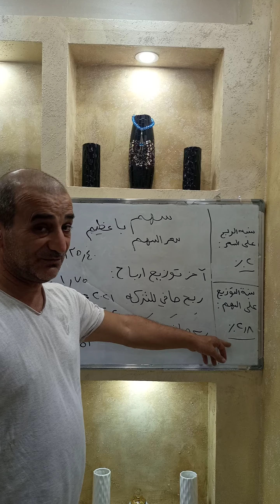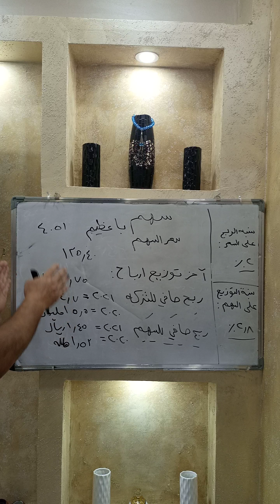سهم باعظيم في سوق الاسهم السعودية - توقعات وتحليل 2021 و 2022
تداول الاسهم الامريكية والخليجية برافعة مالية تضاعف راسمالك مرات عديدة مجانا رابط تسجيل الحساب في شركة اي دي اس اس الاماراتية مقرها ابوظبي ومرخصة رسميا من بنك الامارات المركزي - تداول كل الاسهم الامريكية والعالمية والخليجية والعملات العادية فوركس والعملات الرقمية والمعادن مثل الذهب والنفط والفضة والبلاتين وغيرها - شركة موثوقة مضمونة مرخصة رسميا من بنك الامارات المركزي . الشركة توفر سحب وايداع وتسجيل سهل وسريع عبر الانترنت وتدريب شامل مجاني للعملاء وحسابات تجريبية وحسابات مصغرة وحسابات اسلامية وتحليل يومي شامل للسوق مع كل المزايا - توقعات الاسهم السعودية - توصيات الاسهم السعودية - تحليل الاسهم السعودية سوق الاسهم السعودي تدالو العام 2021 و العام 2022 توقعات